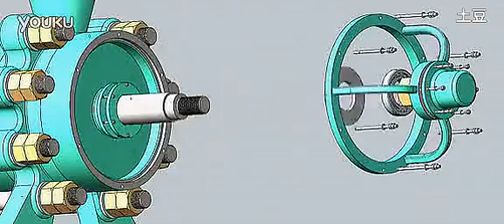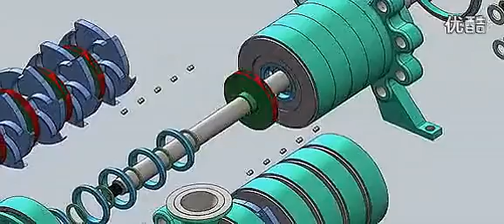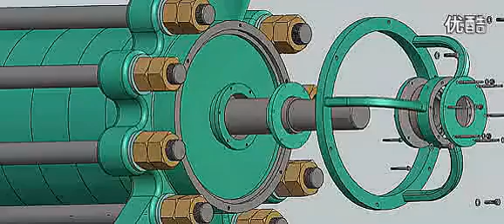Video tutorial on boiler feed pump disassembly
Details of the assembly of boiler multi-stage pump details